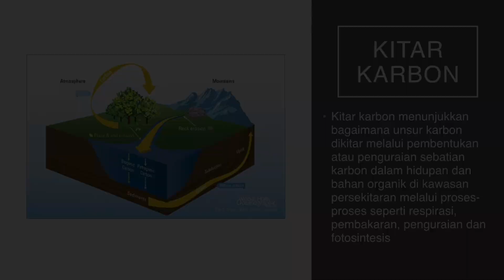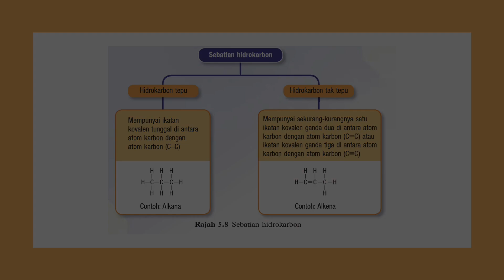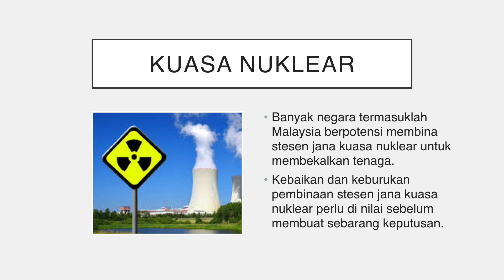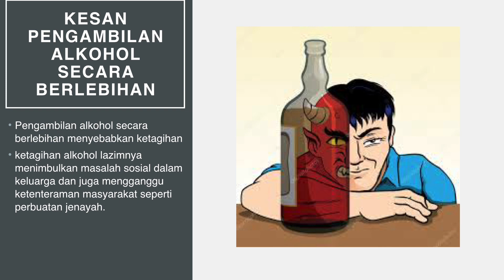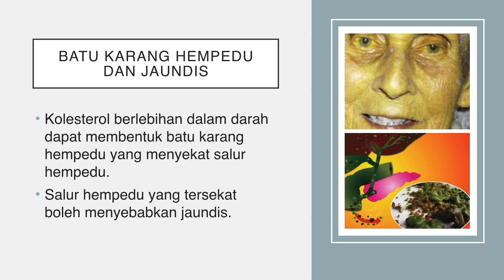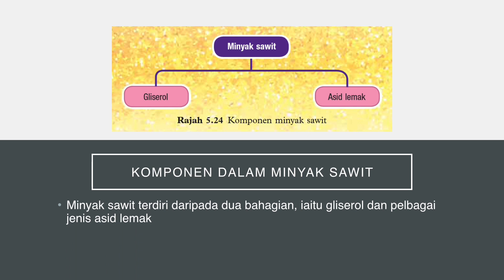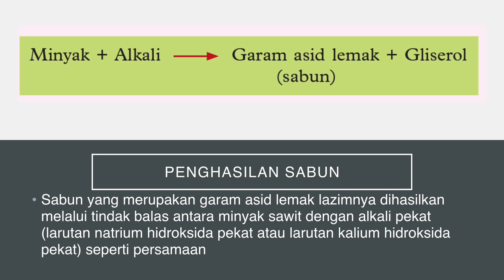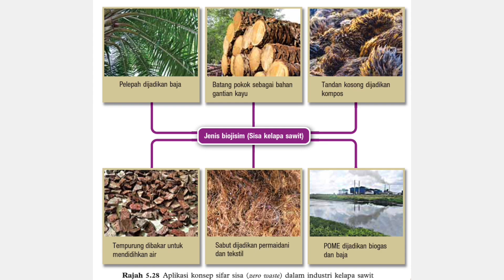Nota BUKU TEKS F5 sc BAB 5 Sebatian Karbon zila Khalid =)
5.1 Pengenalan Sebatian Karbon
5.2 Hidrokarbon
5.3 Alkohol
5.4 Lemak
5.5 Minyak Sawit

Semoga bermanfaat ❤️
By NorazilaKhalid🌷